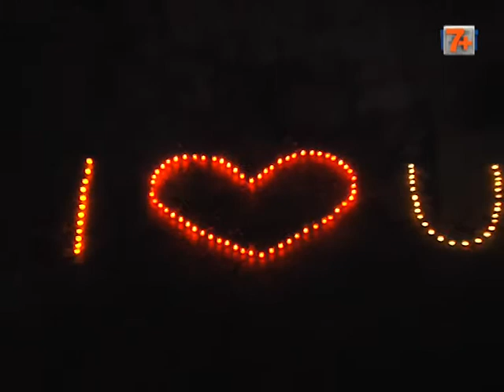«Світлий» флешмоб від студентів ХНУ.